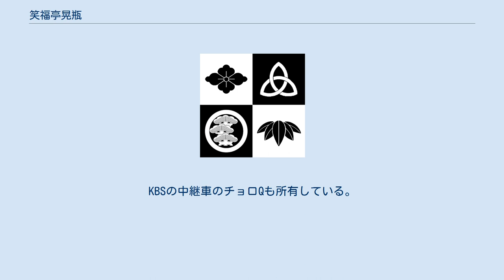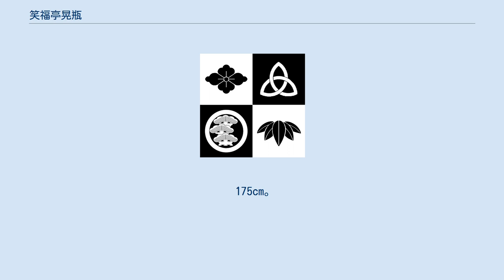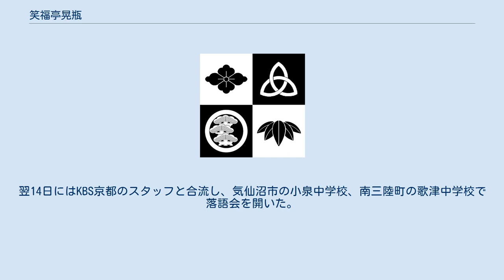笑福亭晃瓶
笑福亭 晃瓶（しょうふくてい こうへい、1960年3月24日 - ）は落語家。
松竹芸能所属。
 大阪市東住吉区（現：平野区）長吉出身。
本名は廣田 勝（ひろた まさる）。
血液型B型。
京都市在住。
未婚。
 笑福亭鶴瓶の二番弟子で、1984年4月21日入門。
 蒲生4丁目で生まれ、3か月後に母が家賃780円の市営住宅6班戸建て（現長吉東部中央公園）の抽選を当て長吉長原に引っ越す。
昭和7年生れの父（享年74）は兵庫県揖保郡太子町出身で燃料会社品川燃料で練炭や豆炭を運ぶ会社員、母は桂小文枝の姉と同級生で料理店やブティックを経営。
母とは20歳違い。
2人兄弟で、4歳下の弟がいる。
長吉東小学校に入学、長吉南小学校開校に伴い転校。
小学校3年で家族がばらばらになり、寝屋川市萱島8丁目の母方のおば祖母に1人預けられ、寝屋川南小学校に通った。
小学校6年から平野に戻り、父と弟と暮らし長吉中学校に通った（2年後輩に3代目林家染二がいる）。
 長吉高校（1期生）卒業後、家具やガスの仕事、劇団員を経て、同じ長吉生まれであった鶴瓶が好きで鶴瓶のような漫談がしたくて、人気者になって女性にもてたくて、鶴瓶に弟子入り。
スタジオの外で出待ちし「弟子にして下さい」と言ったら、「ほなまたいっぺん手紙書いといで」と言われて、手紙を書いて、それを師匠が読んで、電話がかかってきて、面接が実施され「ほな早いほうがいいわ」とその週に入門した。
入門を請うたのは達瓶の方が早かったが、親の説得に時間がかかったため、その間に晃瓶と純瓶が入門。
結果、年齢順での入門になる。
「達瓶が先に入門していたら、落語家晃瓶はなかったと思う」と語っていた。
 通いで西宮市で3年間修行し、修行中は主に料理と車の運転を担当。
初舞台は十三の鰻屋の2階。
元々漫談志向だったが、師匠・鶴瓶が2002年頃から落語に力を入れ始めたため、晃瓶含め鶴瓶の弟子全員が落語に熱心に取り組む。
スパゲッティ屋（イタリアン）に集まって、「これからはやっぱり落語や。俺がお前らを落語で食えようにしたる。俺がやるからお前らもやれ。稽古はお前ら勝手に自分らでやれ、テープで覚えなさい」と命を受ける。
 蒲生、長吉、萱島、長吉（噺家になるまで）、門戸（修行中）、高安（踏切近く）、住之江、門真の順に在住し、その後は大阪を離れ、堀川今出川を経て、即決即買し2014年2月から中京区在住。
生れて初めてソファーの生活を始める。
好きな食べ物はイチゴ。
カラスの頭の良さに感心する一方、鳩が苦手で鳩の柄を見るたびに気分が悪くなっている。
 現在は『笑福亭晃瓶のほっかほかラジオ』を中村薫と共に担当している。
開始当初1年半はKBS京都近くのホテルから通っていた（週末は門真に帰っていた）が、上方落語会での悪い噂が決定打となりホテルを出る。
放送のある月曜から金曜は4時に起きる。
 自らの落語会「洛楽寄席」を春に、「洛楽笑会」を秋冬に、京都を中心に催す。
「晃瓶のわかやぐ会」を3月と9月に 帝塚山無学 で催す。
繁昌亭にも助っ人で年数回は出演する。
彦八まつりにも毎年参加する。
 生きる原動力は女性。
女性がいなければ働かない。
女性器を表す関東4文字には興奮しないが、関西3文字には興奮する。
住之江に住んでいた頃、土壁に耳を押し当て隣室のカップルの性行為を最後まで聞いていた。
KBS第1第2スタジオ間のガラスに尻を押し付け、女性に肛門を見せつけディレクターに怒られる。
初めて好きなになった芸能人は岡崎友紀、次が桜田淳子、シェリル・ラッド。
好きな歌手は夏川りみ。
長年交際している13歳下の女性がいて、森脇健児に言われてKBSの自身の番組では言わなくなったが、OBCや桂米團治の番組では語っていて、名古屋に月2、3回通っている。
 2018年10月25日に女性と後述のチョロQでは、恥ずかしいとのことで、温泉と唐揚げを追加するよう自身のラジオ番組でリスナーに呼びかけた。
遊ぶ用、ケースで飾っておく用、と同じチョロQを2台買う。
KBSの中継車のチョロQも所有している。
 趣味はウォーキング、チョロQ収集など。
チョロQは300台ほど所有していてケースに入れて大事に保管している。
料理好きでパン教室に通ったこともある。
高校卒業後は専門学校に通い調理師になるつもりで入学資金もちゃんと用意していた（中学生の時の夢は吉本新喜劇）。
小学校4年の時、学級委員をした。
中学では、マジッククラブで、バスケットボ...